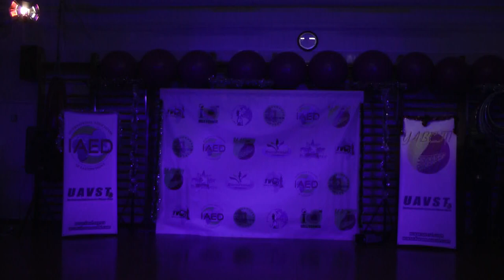Дарья Мицкевич (Darya Mitskevich)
Рождественские встречи 2015 Киев 6 января